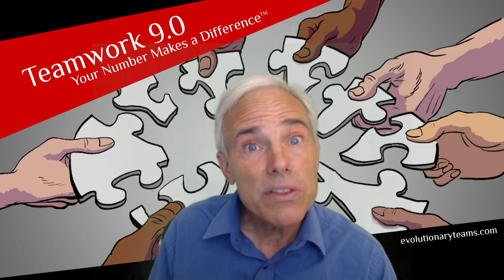A Thankless Job – Enneagram Type 2 Leadership Challenge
[Video Transcript]
I’m taking the rest of the week off.
That’s what my client Al said with just a hint of anger in his voice.
It’s the only way people recognize how much I am doing around here.
Through sheer force of will, Al kept his organization on track. Being the executive responsible for building and delivering products to customers, his role was pivotal to the success of the company.
Since lead times for some critical components measured in months, Al would have to place orders for those components based on very little information about future customer demand.
Balancing future demand with current cash constraints caused Al a lot of anxiety.
The company’s board of directors really had little understanding of this aspect of Al’s job.
 And while Al was continually exercising his prognostication heroics, board members were constantly criticizing and second guessing him.
It was a truly thankless job.
Al is the type who goes out of his way to help others.
He is well liked by his team and by others in the organization.
Having been with the company since nearly its inception, he had grown in the role of managing all of operations.
In the beginning, the company was a small, intimate group, and everyone was deeply familiar and appreciative of each other’s contributions.
But as the company expanded, functions within the organization had become more siloed and the intimacy of the early company disappeared along with the appreciation that Al once received for his contributions.
New management was centered more on logic than relationships.  They expected everyone to do their job.  And, appreciation was monetized, coming in the form of bonuses, rather than personalized.
Working with Al, we explored his style and his need for appreciation.  We discussed how the organization had changed and how new management weren’t the type who would be forthcoming with appreciation—it just didn’t register to them as a priority.
Instead, we explored how Al could find appreciation from within himself. We identified other areas of his life in where he pursued hobbies with no expectation of appreciation from others and Al has many hobbies so there were many great examples to choose from.
By connecting that sense of pride for one’s work with no expectation of appreciation from others.  Al could appreciate himself for the great job he knew he and his team were doing.
And importantly, he could also be proud of the sense of community he had built within his own team and of his team’s abilities to consistently deliver products.
Al’s story shows the importance of appreciation in the workplace, both appreciating others and also learning to appreciate yourself.
Thanks again.